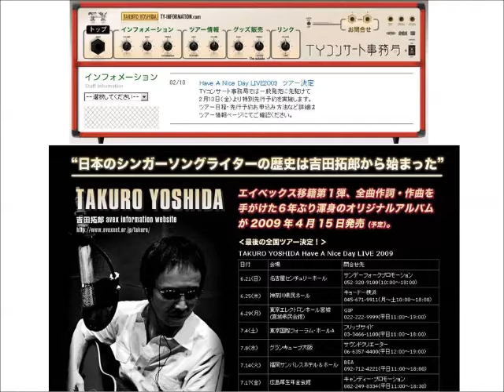LIVE 2016 Takuro Yoshida Memorial Short Film Vol.20 メドレー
いつでも　～　消えていくもの　～　白夜